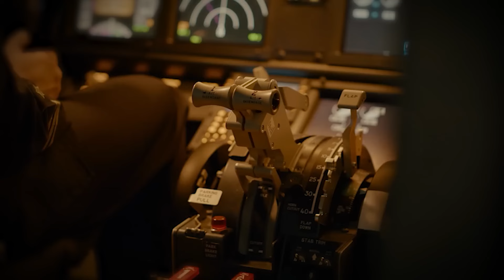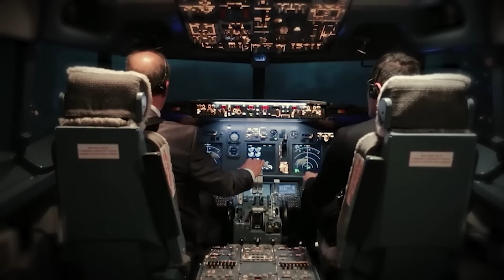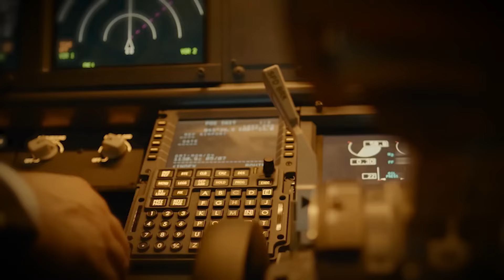ஒரு நொடி விட்டுருந்தா விமானம் வெடிச்சிருக்கும் -விமானி அதிர்ச்சி வீடியோ 🚨 Trichy Flight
ஒரு  சின்ன தவறு  இந்த உலகையே மிரள வைத்தது எப்படி 🚨 Trichy Flight: What Happened? : What Happened?இதை கவனிச்சீங்களா?